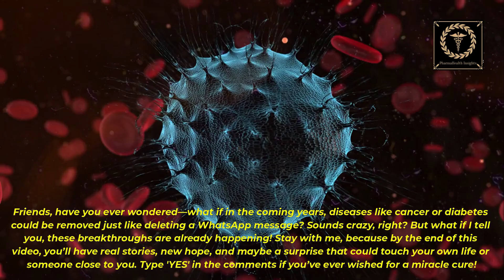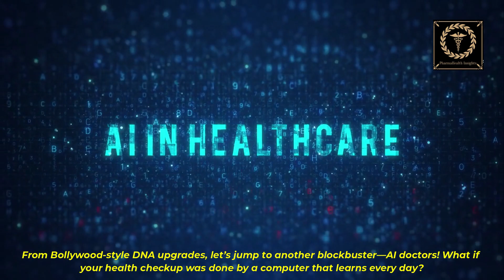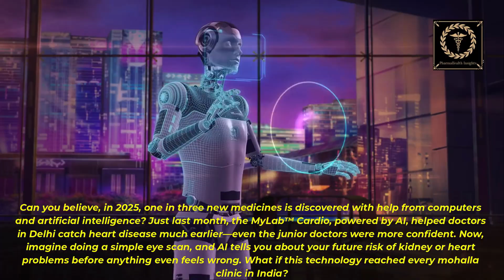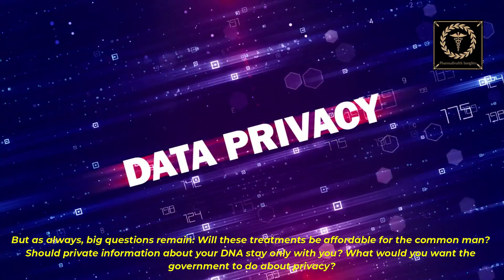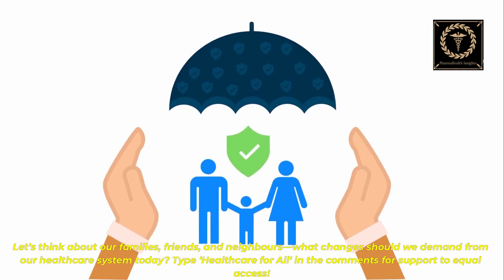2025 Pharma Breakthroughs: Gene Editing, AI & Future Medicine Explained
2025 Pharma Breakthroughs: Gene Editing, AI & Future Medicine Explained

Welcome to PharmaHealth Insights! In this video, explore the most exciting pharma breakthroughs of 2025 that are transforming medicine forever. Discover how gene editing technologies like CRISPR are curing rare diseases, how artificial intelligence accelerates drug discovery and diagnosis, and why personalized medicine is the future of health. Learn about smart drug delivery systems, nanotechnology, and AI-powered diagnostics that are reshaping patient care globally, including India.

We break down real-life examples such as the world’s first personalized CRISPR therapy, portable AI diagnostics like MyLab™ Cardio, and custom mRNA cancer vaccines. Whether you are a healthcare professional, student, or curious patient, this guide keeps you ahead in pharma innovation, ethics, and accessibility in 2025.

📌 What you will learn:

Latest gene editing breakthroughs and ethical dilemmas

AI’s role in medicine and early disease detection

Personalized treatment options shaped by your genetics

Cutting-edge drug delivery technologies improving chronic care

Challenges and opportunities shaping pharma’s future in India and world